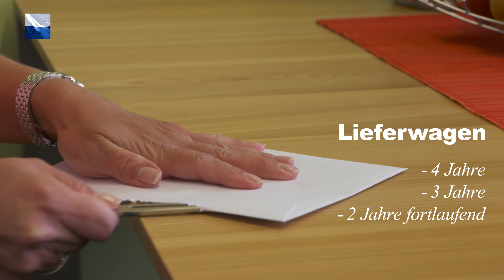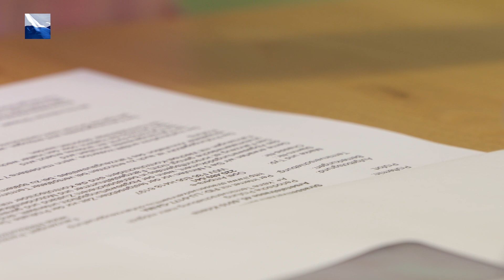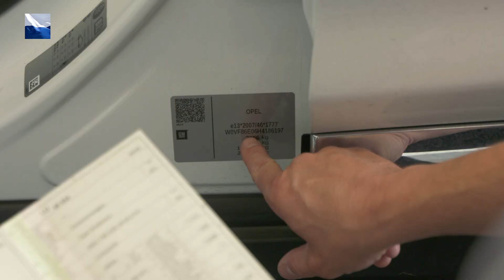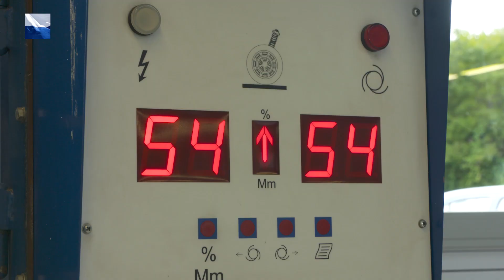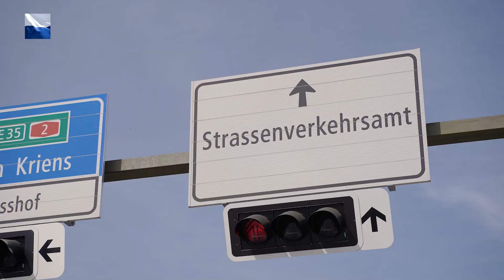Fahrzeugprüfung beim Strassenverkehrsamt des Kantons Luzern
Haben Sie kürzlich die Einladung zur Fahrzeugprüfung erhalten? Dies kann verschiedene Gründe haben. Wir erklären Ihnen in diesem Video, was die Gründe für eine Fahrzeugprüfung sind, was es zu beachten gilt und wie eine Fahrzeugprüfung abgewickelt wird.